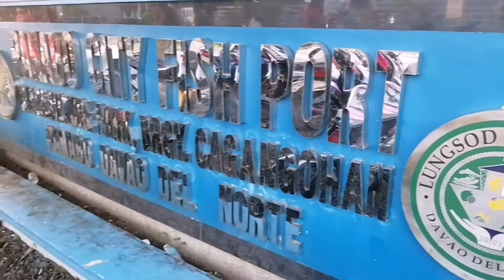PANABO FISH PORT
The operationalization of Panabo City Fish Port would not only cater to the unloading of marine fish species from the Davao Gulf, which has an estimated daily unloading of 0.82 MT, but also service the unloading and sorting of fish being landed and produced in 330 fish cages currently operating in the Mariculture Park .
6 March 2018

BTS { Bakit Try...? Sayang. }